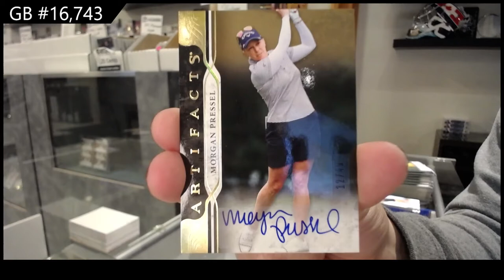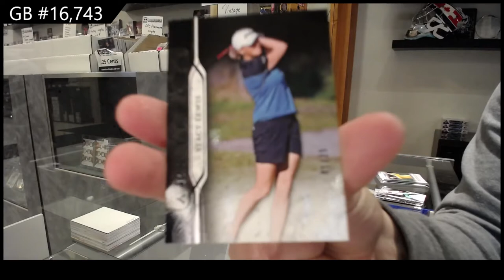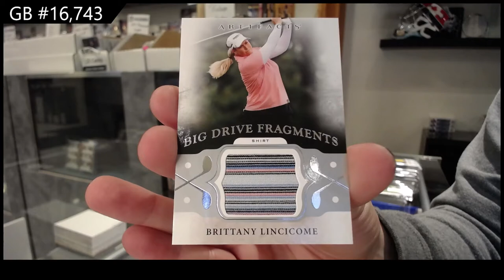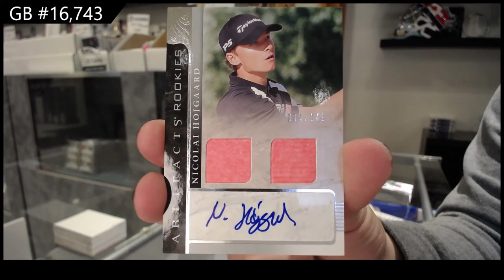2021 Upper Deck Artifacts Golf 2 Box Break - C&C GB #16,743